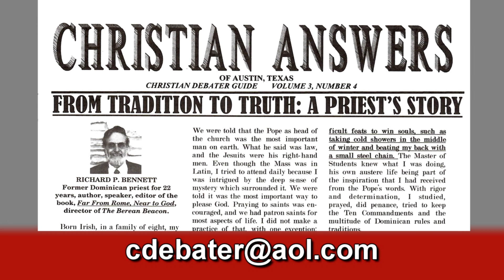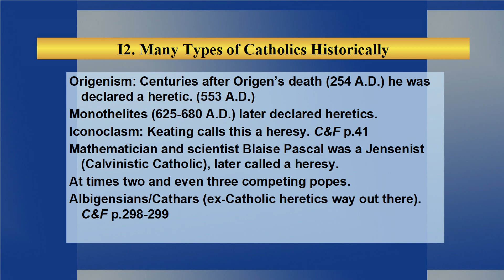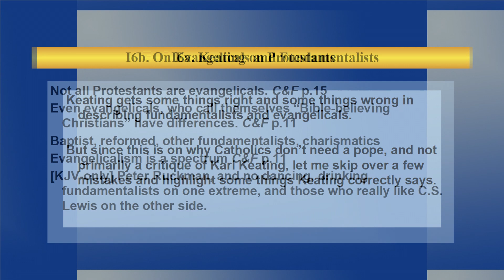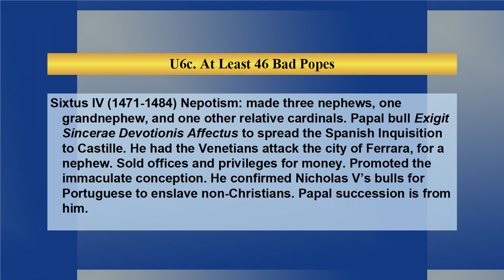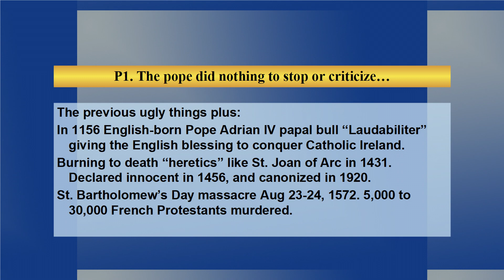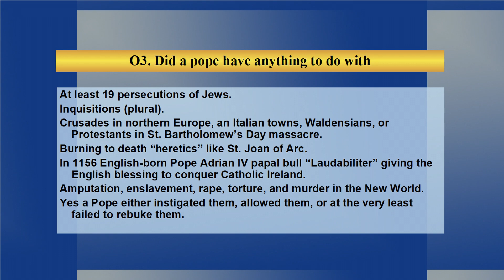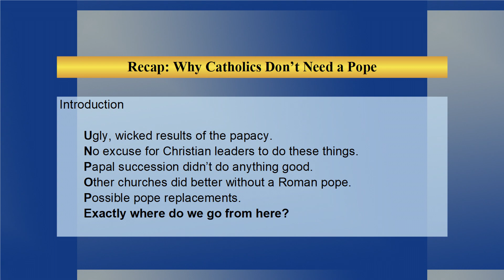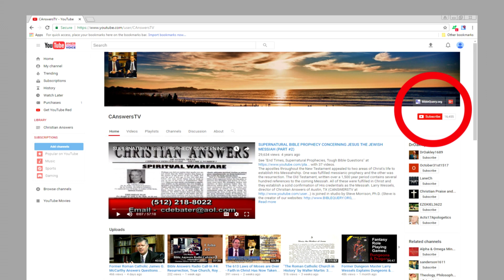Why Catholics Don't Need A Pope. They Need The Biblical Jesus Instead of Fake Roman Traditions.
Navigate this video by clicking on the time markers to go immediately to the parts of this video you would like to hear. 2:10  Program Begins & Greeting from Larry Wessels & guest Steve Morrison.
3:39 Our 3 Websites – , & . 4:29 Our YouTube Channel with 19 playlists at with over 800 videos emphasizing our playlist – "Dealing with Anti-Trinitarians (UPC) & Early Church History" at with 84 videos.
6:07  Books used to prepare for this program.
7:33  Catholic Answers.
8:56  Our debate against Catholic Answers.
9:56  UNPOPE outline for the program.
10:58  Introduction to Steve's material.
11:32  Our background and approach.
13:17  List of things Karl Keating & Evangelicals agree on.
16:30  Different types of Catholics.
20:15  Mention Peter Ruckman & The Ruckmanites.
21:06  “46 Really Bad Popes that Karl Keating of Catholic Answers
22:11  Larry Mentions our program entitled: “Debate #1: The Perpetual Virginity of Mary the Mother
           of Jesus, Rob Zins vs. Gerry Matatics” and our program entitled: “The Homosexual Pope,
           Priests, Universalists & Disunited Roman Catholic Apologists.”
23:02  Catholic theology professor Hans Kung.
24:49  Karl Keating, founder of Catholic Answers.
28:13  Our late friend and colleague Richard Bennett and the program entitled:
29:30  Five books by Karl Keating.
35:54  Keating's views on Protestants, Evangelicals and Fundamentalists.
36:29 Our two videos on Liberal Christianity at .
38:26 “87% of Evangelicals Don't Know What the Gospel Is or Justification Is” at .
39:30  Quick UNPOPE recap.
40:25  Ugly, wicked results of the papacy.
42:44 See to find out about Catholic persecution of
           Jews.
43:30  Pope Paul IV's persecution of Jews.
46:35  The Roman Catholic Inquisitions.
49:53  List of the Crusades.
50:59  The Papal States ad Papal Armies.
51:37  Catholicism in the Americas.
52:37  Lists of brief details about at least 46 Bad Popes.
55:01  Some of the Popes who were put before a trial.
58:47  Heretical Sabellian Popes.
1:00:02  Another recap from the UNPOPE list.
1:00:42  No excuse before God for what these wicked church leaders have done.
1:04:52  Whether or not Catholics think about these things.
1:07:36  Continuation of no excuse for Christian leaders to do such evil.
1:11:06  Another recap from the UNPOPE list.
1:11:12  How Papal succession didn't do anything good.
1:15:53  Papal succession was never guaranteed.
1:17:17  Catholic church failed to support correct teaching.
1:22:45  Quotes Garry Wills & how other Catholics disagree with Keating.
1:25:22  Another recap from the UNPOPE list.
1:25:46  How other churches did better without ever having a pope.
1:28:10  Lists some of the things other churches did without popes.
1:29:40  Whether or not popes were involved with some of the bad things
              done by the Catholic Church.
1:31:09  Another recap from the UNPOPE list.
1:31:34  Some possible pope replacements.
1:31:59  Discussion of Karl Keating's book, "The Francis Feud."
1:34:18  The future of the Roman Catholic Church.
1:36:32 Our video where two preachers are told to leave the Vatican area because they are holding a Bible at "Christians Thrown Off Vatican Area in Rome for Having a Bible & Teaching End Time Prophecy With It" at .
1:41:33  “Is every Protestant their own pope?”
1:49:11  Final recap from the UNPOPE list.
1:49:44  Where we go from here?
1:50:28  Tradition & Matthew 15:1-9.
1:51:05  Some of the things popes did and did not do.
1:51:42  Differences between Sola Scriptura and scripture plus popes plus tradition vs. God.
1:52:45  Who is to interpret the Bible?
1:52:58 Larry's two hour TV debate with Roman Catholic theologian & professor Robert Fastiggi called, "DOES ROMAN CATHOLICISM PREACH A DIFFERENT GOSPEL? DEBATE #1: LARRY WESSELS VS. ROBERT FASTIGGI" at .
1:57:07  Romans 8:1-17, "... For to set the mind on the flesh is death, but to set the mind on the Spirit is life and peace. ..."
1:58:34  Keating's claim that the Pre-Nicene Church was Catholic.
1:59:50  Take faith in God seriously.
2:01:24  Matthew 7:12-23, "Ye shall know them by their fruits."
2:02:11  Come to the Christ-like life.
2:03:21  Acts 16:25-40, John 3 and John 14:6
2:05:28  sign off & subscribe.